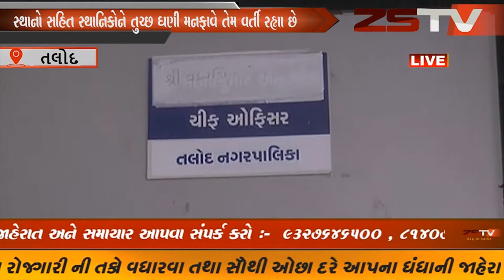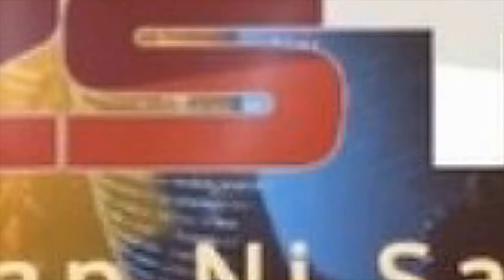સાબરકાંઠા જિલ્લાના તલોદમા હવે સરકારી બાબુઓની રહેમ‌ નજર નીચે ગેરકાયદેસર બાધકામોનો રાફડો ફાટ્યો છે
સાબરકાંઠા જિલ્લાના તલોદમા હવે સરકારી બાબુઓની રહેમ‌ નજર નીચે ગેરકાયદેસર બાધકામોનો રાફડો ફાટ્યો છે..તો ગેરકાયદેસર બાધકામ કરનારા બિલ્ડરો એ હદે છાકટા બની ગયા છે કે દેવ સ્થાનો સહિત સ્થાનિકોને તુચ્છ ઘણી મનફાવે તેમ વર્તી રહ્યા છે..જોઇએ એક વિશેષ અહેવાલ// ZSTVNEWS//